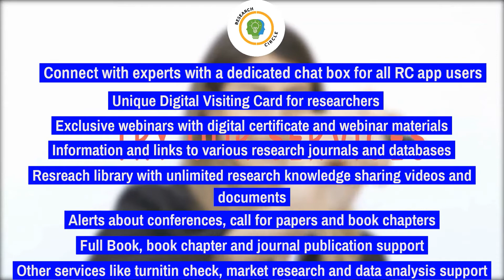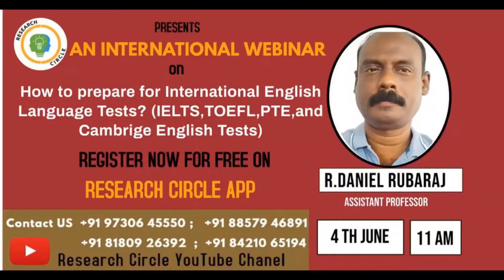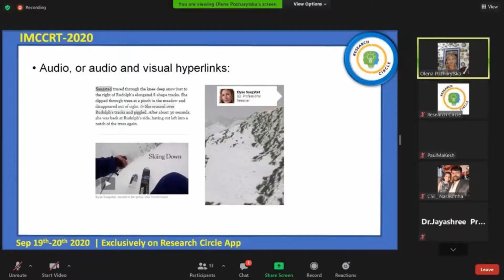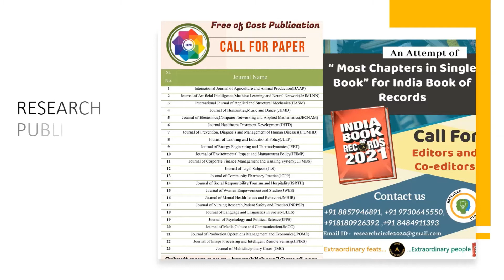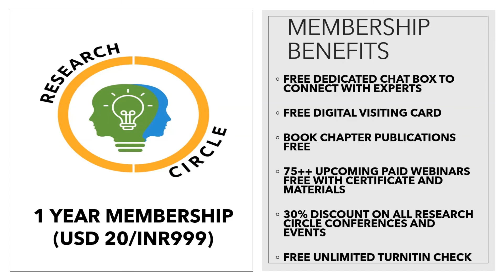Join our Research circle family - Trusted partner in your research journey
And Many Services avail Free for complete 1 year.

Membership Fees : 999 INR/ 20 USD Only

And Use below Payment Details👇🏻 :
Please do payment in below account and send us the transaction receipt.

Account Name: CSRFIRST ACADEMY
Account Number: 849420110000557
Bank Name: Bank of India
IFSC Code: BKID0008494
SWIFT Code: BKIDINBBMWM
Branch Name: Milk Colony,Bangalore

Upon sending the receipt of payment to us for confirmation you will be successfully registered for the program.

Download the Research Circle App